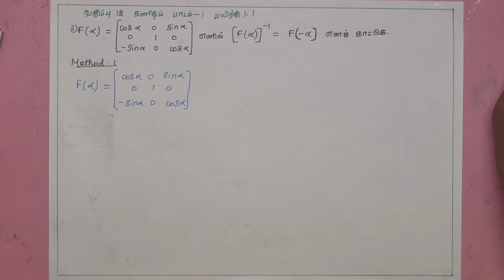வகுப்பு 12 கணிதவியல் தொகுதி 1 பாடம் - 1 பபிற்சி 1.1 கணக்கு எண் 3